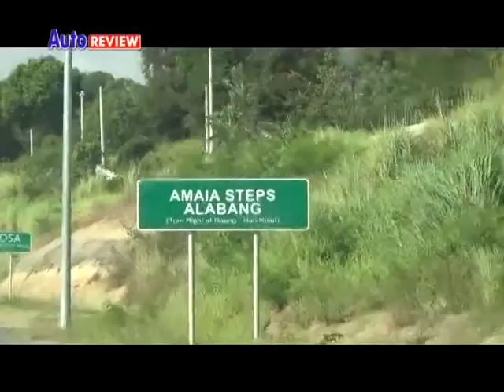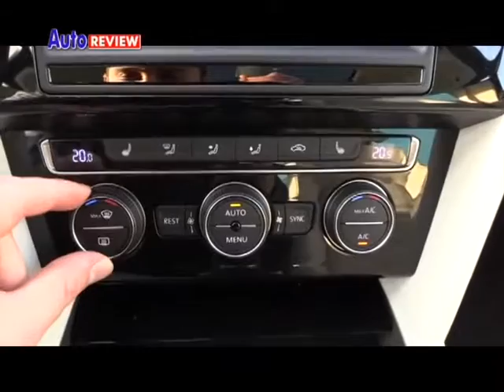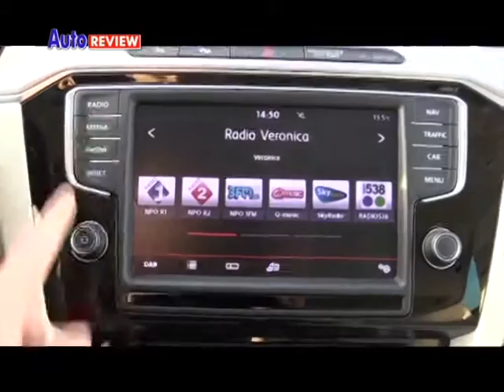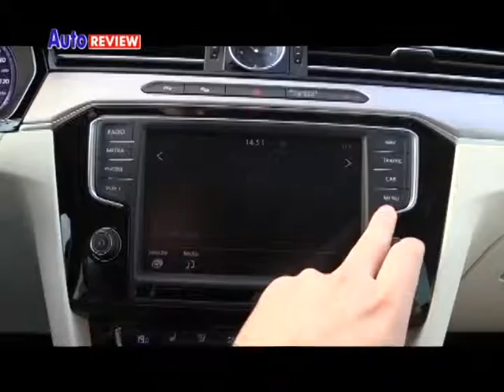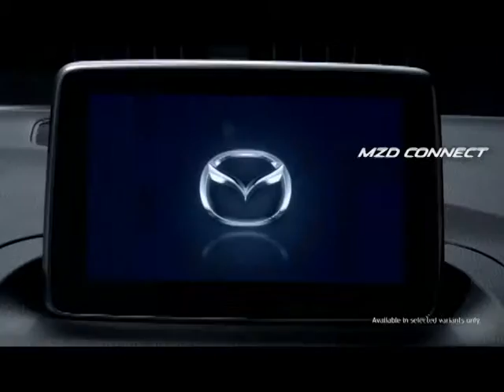AUTO REVIEW 030516 SEG2